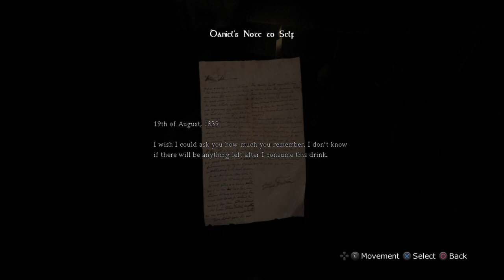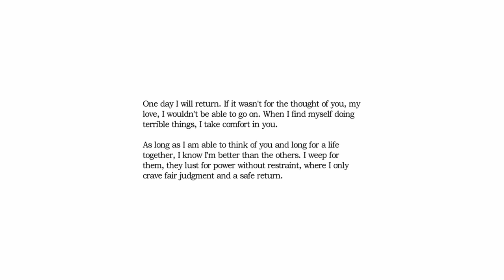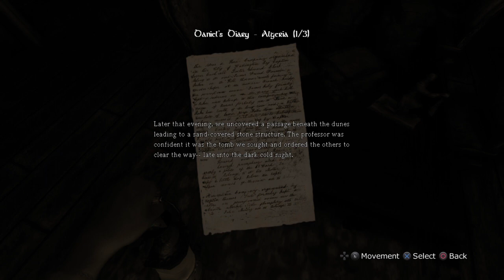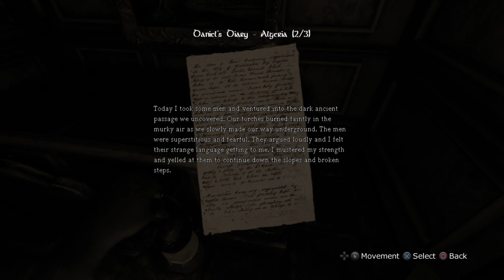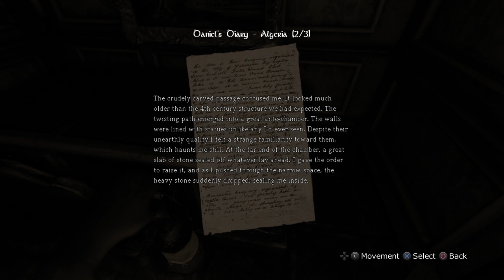Sora Plays Amnesia the Dark Descent, Part 2, Tin Hinan